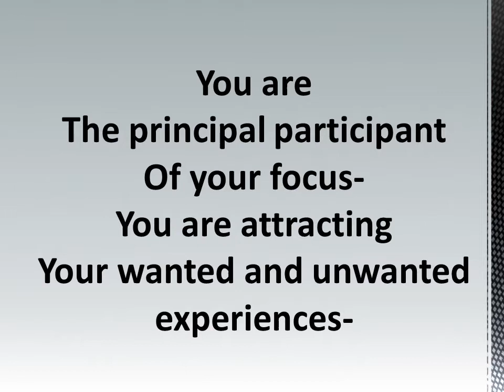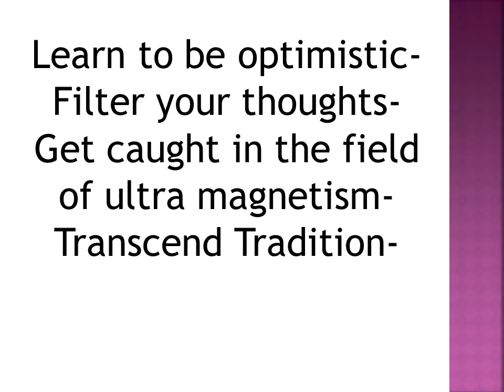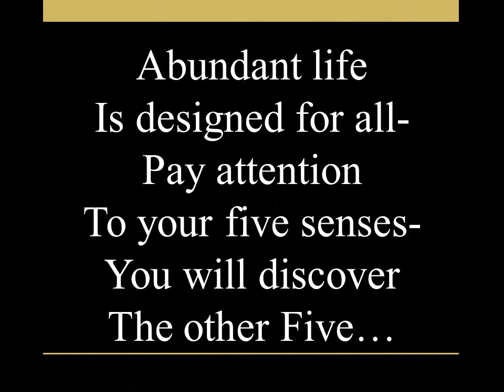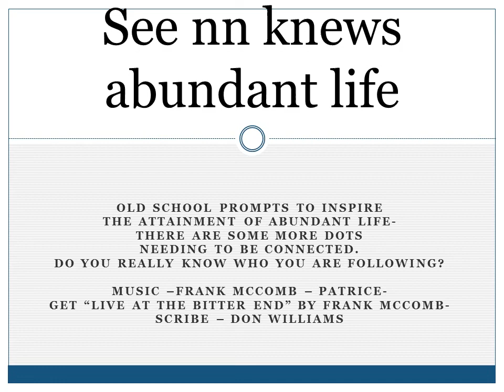Demonstrate Thanksgiving Daily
Goodness and mercy follows all of us in-spite of our disobedience - our selfishness -
our back biting - envy - greed - all of us practice some of the 7 deadly sins daily -
if not, you are a prophet - sage - or deliverer. We we are children of the most high -
but we are scheming as if our Father is the most low - Abundant life awaits those who can make that shift from shifty-ness - those who can turn away from the way we were-
abundant life is looking for those who are meek - trustworthy - fair and balanced.
Abundance is not about how many toys you have but how much respect you have
for the omnipotent Creator and how you treat those in your path - amenrah...